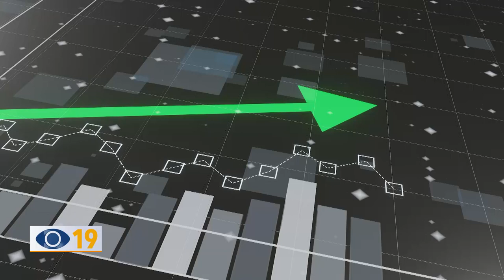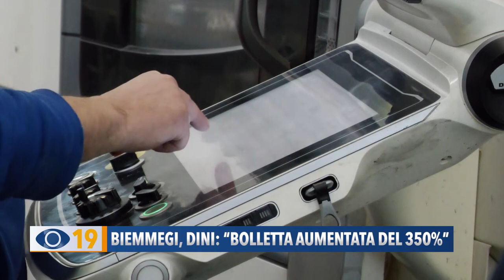Biemmegi, Dini: "Bolletta aumentata del 350%"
Stangate da incubo in bolletta con aumenti del 350%. L’intervista al titolare di un azienda pesarese che cerca di correre ai ripari con i pannelli fotovoltaici.